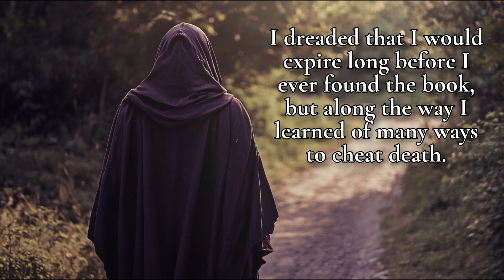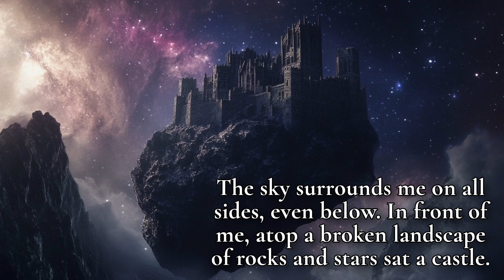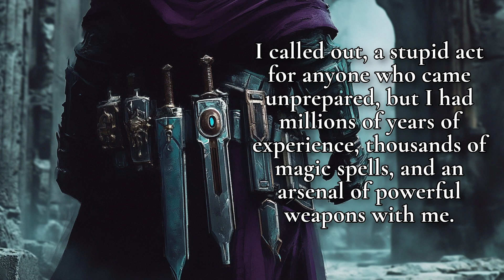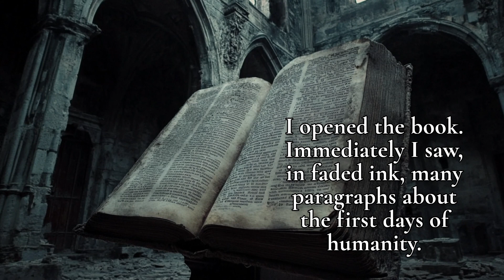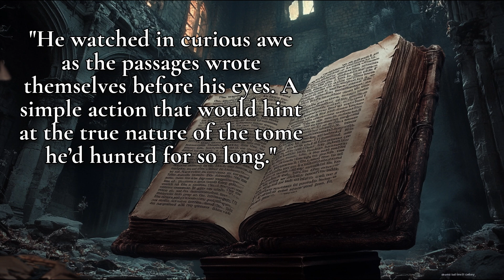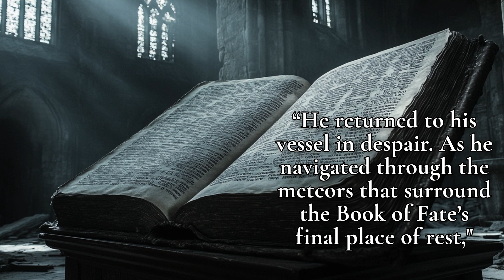Book of Fate -- Mysterious Fantasy Story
A man of magic sets out on an epic quest to find the Book of Fate, and bring its power to control destiny to mankind. Only to find, after millions of years, that it's not what everyone believed it to be.

"I would be the one to defy fate."

Thank you for immersing yourself in our world of fantasy and horror stories and songs. We greatly appreciate your support!